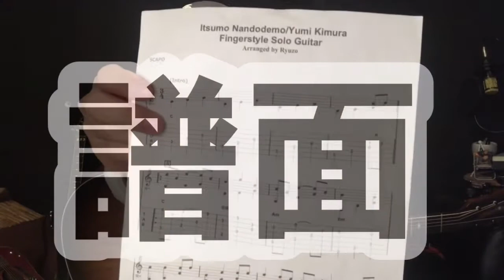【365日毎日更新ギターチャレンジ】９０日目 毎日練習したら１年で初心者はどれだけ成長するのか！？３月目標曲の発表日！！Day090.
９０日目
〜日記〜
3月の目標曲

目標は譜面を見ずにフルコーラス弾ききる。

です。

果たして成功するのでしょうか！？
結果は見てのお楽しみ！

〔企画説明〕
MAMEチャンネルのこーじが趣味でやっているギターがどこまで上手くなるかを検証するチャレンジ企画です。

本当に上手ではないので、もし気分を悪くされる方は見ないことをお勧めします。あくまでも初心者がどこまで変われるかチャレンジするという企画です。

目標は『素敵に弾き語りを５曲以上できるようになること』

ただストロークで弾くだけじゃなく、ちょっとしたソロっぽいこともできるようになったらいいけど、まずはしっかりと基礎からやっていきたいと思ってます。

もちろん指弾きや、ピックでのアルペジオなど、色々練習はしていきますので、途中たくさん脱線もすると思いますが、とにかく続けてることを目標に。

最終的に素敵にかどうかを判断するのは誰かはわかりませんが、自分なりに精一杯挑戦したいと思います。

基本、先生はYouTubeの 「How To 動画」！色々な先生の動画を見ながら上手くなりたと思います！

もし動画を見てアドバイスなどありましたら、心よりお待ちしています。
ただ誹謗中傷などは、耐えられる自信がありませんのでお控えください。笑

毎日続けていけるよう頑張りたいと思います！！

必ず上手くなって弾き語りします！

MAEDA：プロフィール

Blue Printという演劇・ダンスのエンターテイメントユニットに所属しています。

ブルプリのYouTubeチャンネルもできました！
過去の公演のダイジェストやメンバーの投稿も！
要チェック！

About MAEDA KOUBOU
アートやクラフト系アイテムの製作など多方面の創作活動を『MAEDA KOUBOU』として行い、様々なアーティストのPVやライブに作品提供している。
AirBrush
ペイント
D.I.Y DIY